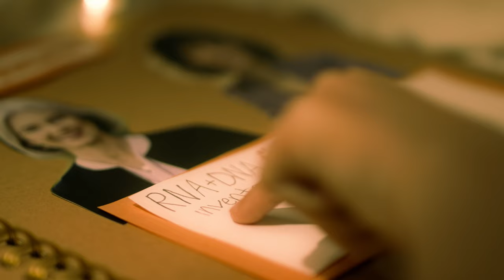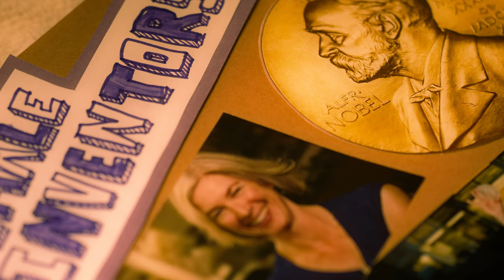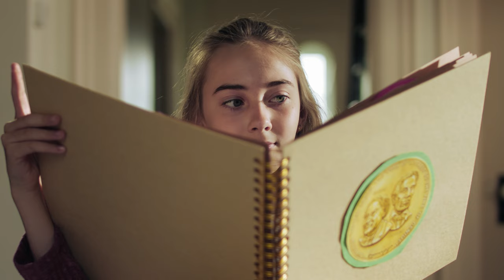Discovery and Action: The Jennifer Doudna and Emmanuelle Charpentier Story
Biochemist Jennifer Doudna and microbiologist Emmanuelle Charpentier created the gene-editing system CRISPR-Cas9, a technology for editing DNA on an unprecedented scale with extremely high precision. Learn more about these Nobel Prize-winning inventors